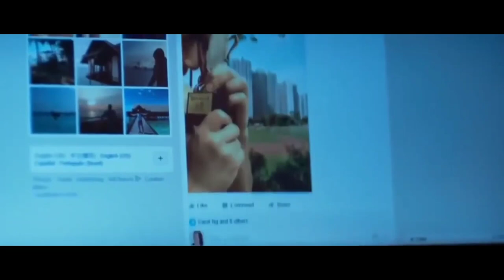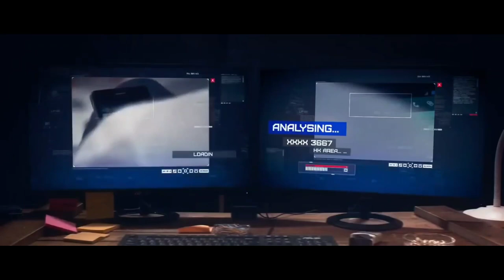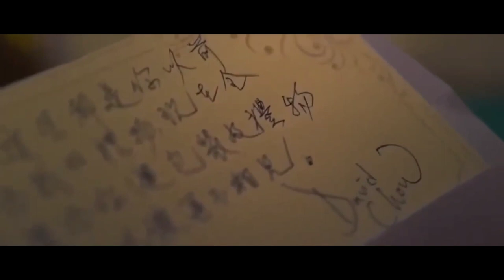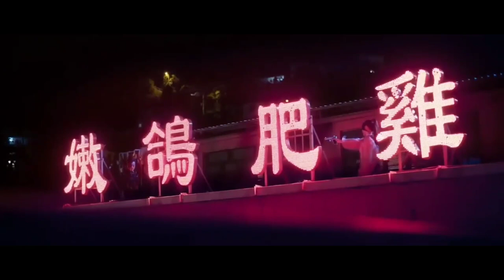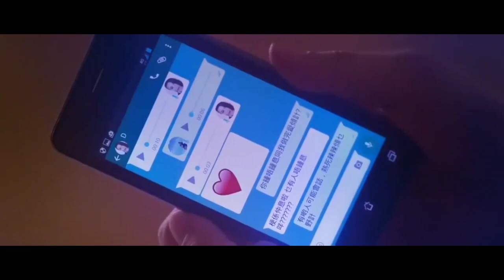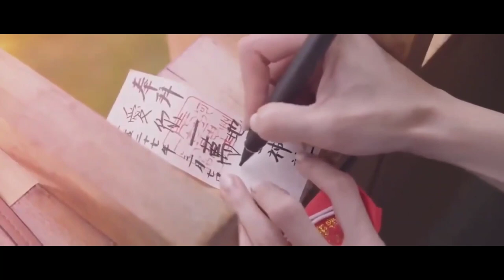Phim hành động hay nữ sát thủ cuồng dâm full